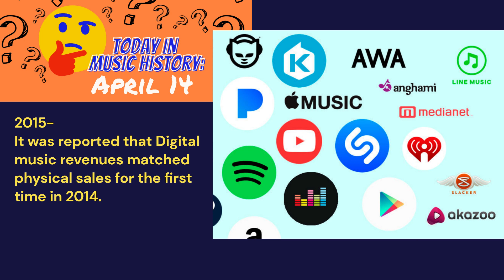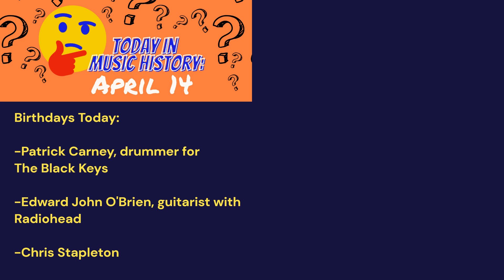Today In Music History: April 15th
April 15

1957-
Jerry Lee Lewis released his first charting single, “Whole Lotta Shakin’ Goin’ On”.
1966-
Buffalo Springfield played their first concert when they open for The Byrds in San Bernardino, California.
1996-
The remainder of Grateful Dead leader Jerry Garcia’s ashes were scattered near San Francisco’s Golden Gate Bridge. A small portion had been dispersed in India’s Ganges River 11 days earlier. Jerry died on August 9 of the previous year.
2001-
49-year-old Joey Ramone, the frontman of the iconic punk band The Ramones, succumbed to a long-term battle with lymphoma.
2015-
It was reported that Digital music revenues matched physical sales for the first time in 2014

Birthdays Today:

-Patrick Carney, drummer for The Black Keys

-Edward John O'Brien, guitarist with Radiohead

-Chris Stapleton